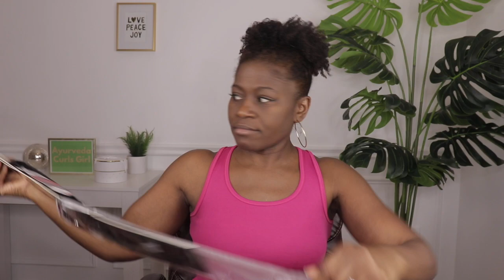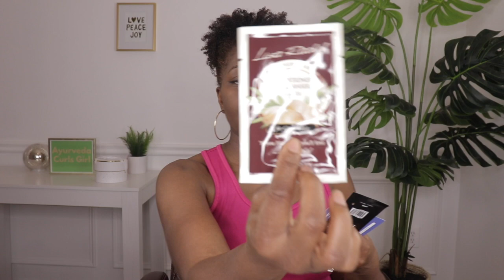Saga Crochet Human Hair Install | Protective Styling Challenge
This video is Hey my Lovelies!  In this video I'm sharing my thoughts on the weave I had and letting you what my next steps are.  I'm installing saga Crochet Human Hair for my next install.  I hope you like the way it turned out so far.  I plan on coming back on to show you the completed look. when I get more hair. Also, let me know what you think.

To purchase the natural hair care products that I use, pray over and sell go

My daughter's website with her body butters and other natural skincare products is